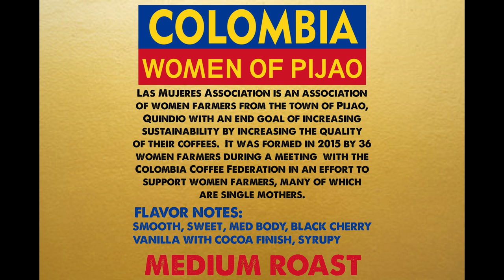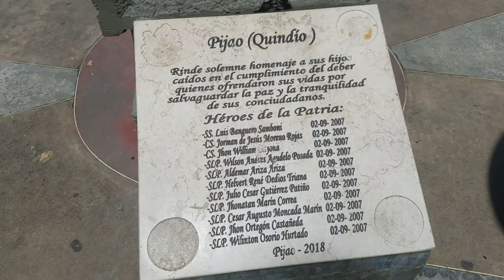Trekking to Pijao, Colombia S8V4